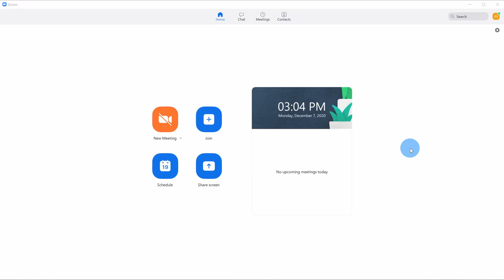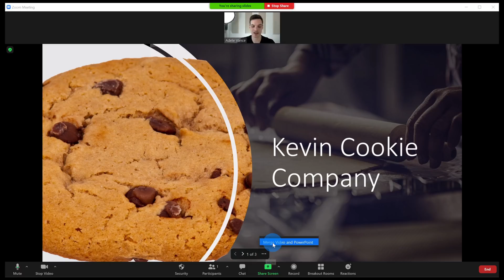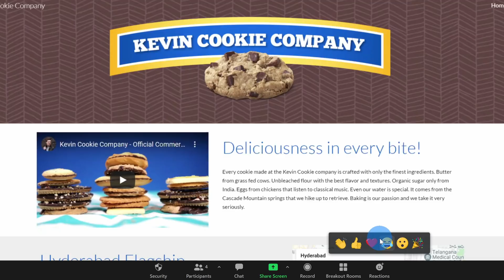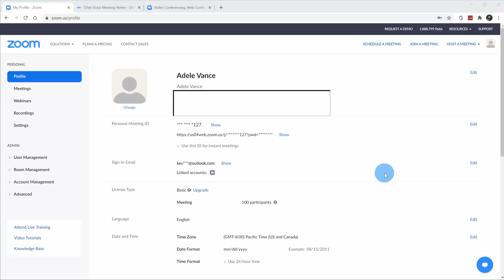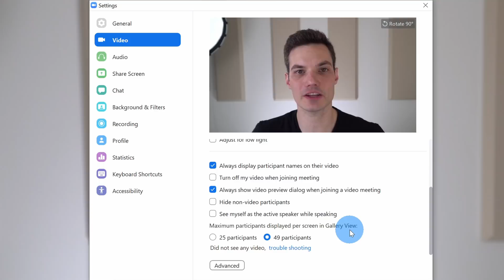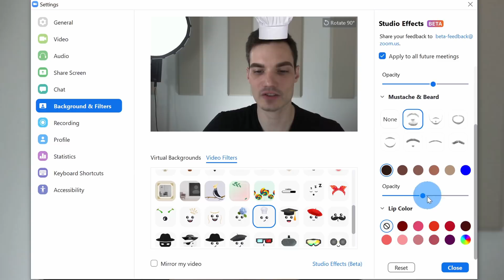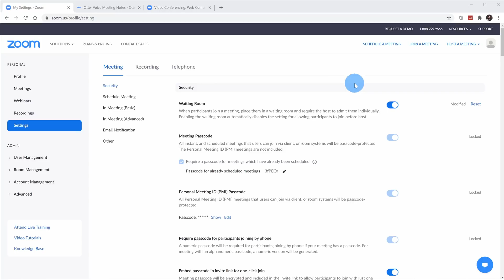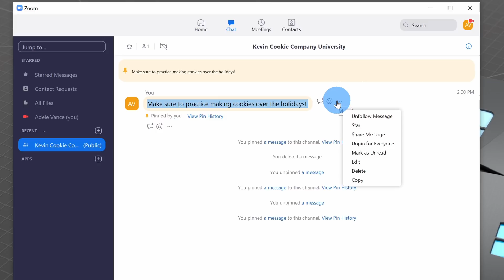🚀 All the Top New Features in Zoom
In this step-by-step tutorial, learn about the top new features in Zoom Video Conferencing, including PowerPoint slide virtual background, Video Filters, Noise Suppression, end-to-end encryption, and much more.

⌚ Timestamps
00:00 Introduction
00:19 Check for updates
00:50 PowerPoint as virtual background
02:20 Share multiple windows
03:11 Multiple users can share simultaneously
04:29 Share reactions
05:07 Live captions
06:53 Participants can choose breakout room
07:16 Co-host can manage breakout rooms
07:53 Touch up appearance enhancement
08:17 Adjust for low light
08:44 49 participant gallery view
09:29 Video filters
09:49 Studio effects
11:00 Suppress background noise
11:48 Ringtones
12:16 Professional music mode
13:12 End-to-end encryption
14:48 Pin chats